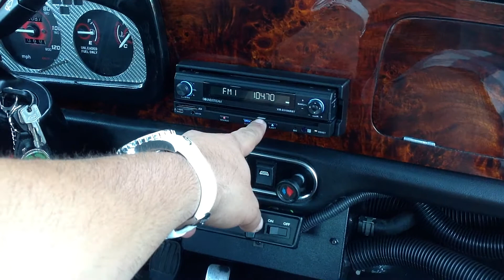Mini Cooper vtec with 8.3' flip up screen